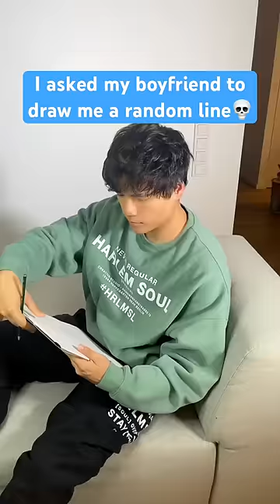I Turned My Boyfriend’s Scribble Into A mAsTeRpiEcE And He Is SHOOKED😭🤌🏻|AD@FaberCastellGroup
🎨 become a CHANNEL MEMBER to unlock these features:
- access to private discord group
- join art challenges (winner gets a shoutout)
- access to finished artworks
- access to raw sketches & more